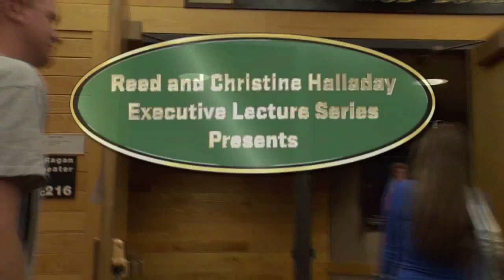UVU: Executive Lecture Oct 27th 2011 Lane Beattie